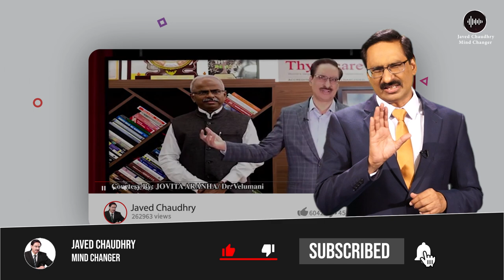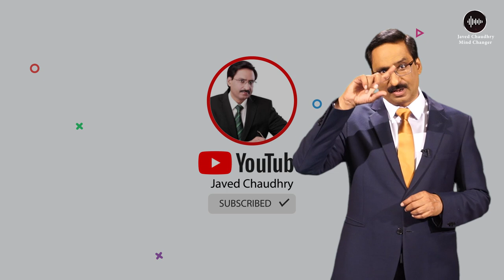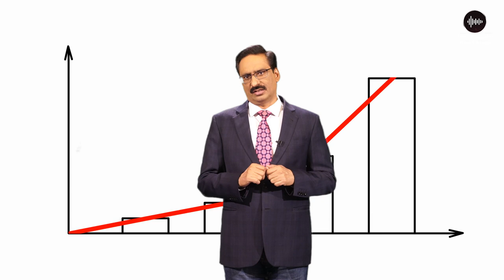Do 1% Change And Watch The Magic Happening | Javed Chaudhry | SX1K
"In this video we will be talking about UK’s unsuccessful cycle team “SKY” who used to lose every competition and they could only win only one gold medal in ninety five years.
But now, this team has won world’s 60% awards.
They got here by doing “One Percent Improvement.”
What is One Percent Improvement?
To know that, keep watching the video.  Courtesy by: Joshua Robinson. PHILIPPE LOPEZ/AGENCE FRANCE-PRESSE/GETTY IMAGES. Courtesy by: Jonathan Liew. GETTY Image.